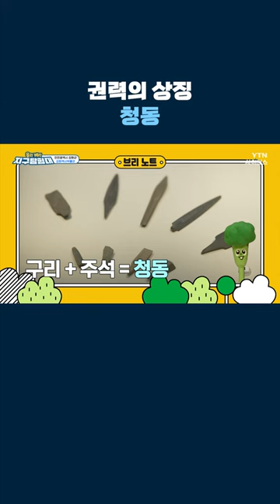권력의 상징, 청동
청동기시대부터 벼농사, 정착 생활 시작